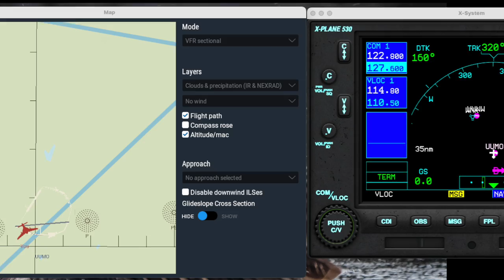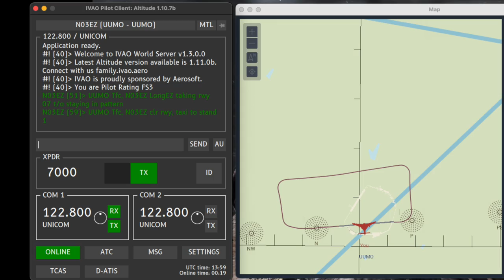Revisit UUMO New X-Plane11 Scenery HD 1080p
xris put up great scenery for the UUMO Ostafyevo airport on the x-plane scenery gateway.  This video is a quick circuit to see the changes from that shipped with the default x-plane11 installation.

Views beyond the airport are x-plane generated objects over Bing imagery warped to the terrain by Ortho4XP.